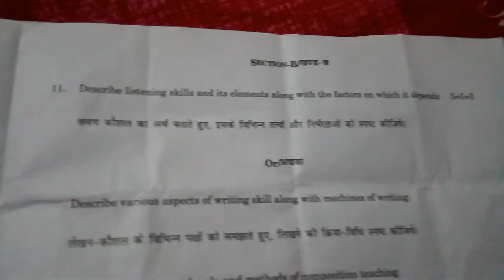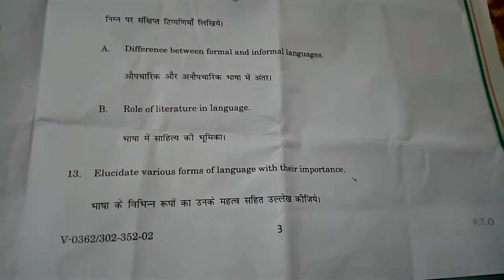BA. BEd 3 year paper 2021 /Language across the Curriculum paper 2021 / RU BA BEd 3 year paper 2021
Hello friend
Aap is video me univercity of Rajasthan ke BA 3year paper

Uniraj paper 2021

Rajasthan univercity BA Bed 3year 2021 ka paper dekh sakte h hai

BA Bed 3year 2021 ka paper

Rajasthaunivercity_paper2021 Bed 3 year

Rajasthaunivercity_Ba. Bed_3year_paper_2021

Please 💐💐💐👍👍👍👍👍👍

Link 👍👍👍👍👍👍👍